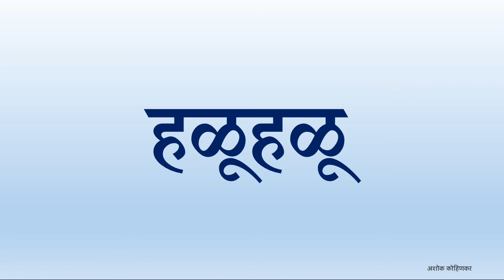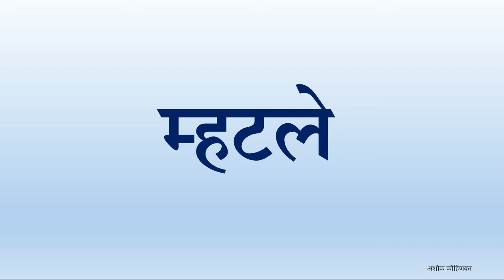इयत्ता तिसरीच्या पाठ्यपुस्तकातील जोडाक्षरे भाग:1-Jodakshare for Standard 3rd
या व्हिडिओ मध्ये इयत्ता तिसरीच्या पाठ्यपुस्तकातील जोडाक्षरांचा समावेश केलेला आहे. यात एकूण 4 असून त्यापैकी हा भाग क्रमांक 1 आहे. अप्रगत विद्यार्थ्यांना याचा नक्कीच फायदा होईल. तसेच इतर विद्यार्थ्यांना वाचनाचा वेग वाढवण्यासाठीही उपयुक्त ठरेल.